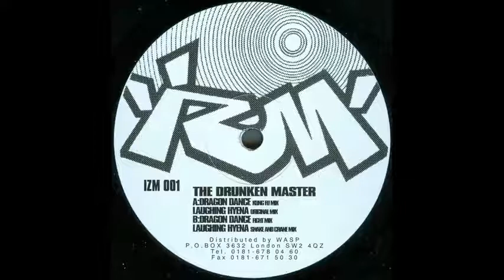B2 Laughing Hyena (Snake And Crane Mix) - The Drunken Master - IZM001